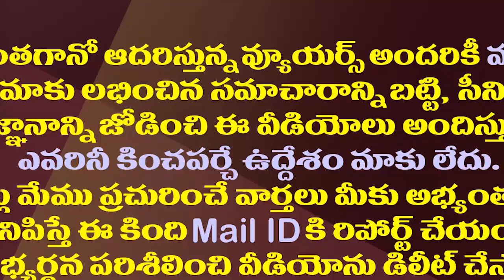ఆగని టీడీపీ వలసలు..బాపట్ల మాజీ ఎమ్మెల్యే వైసీపీలోకి జంప్| TDP Ex MLA Anantha Varma Joins YSRCP